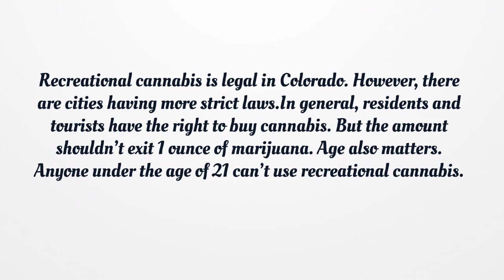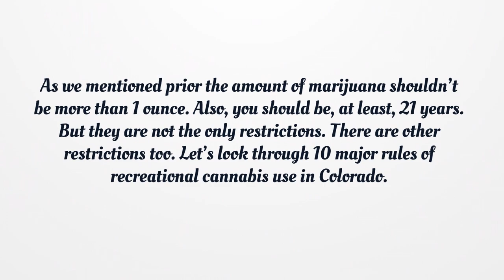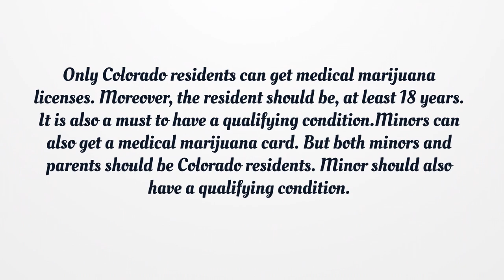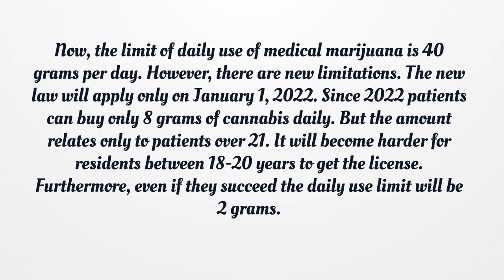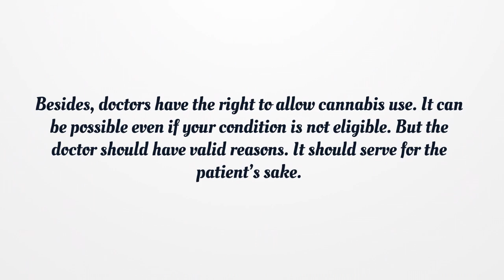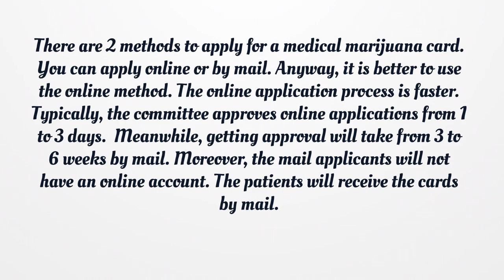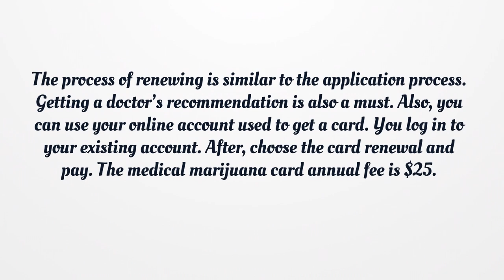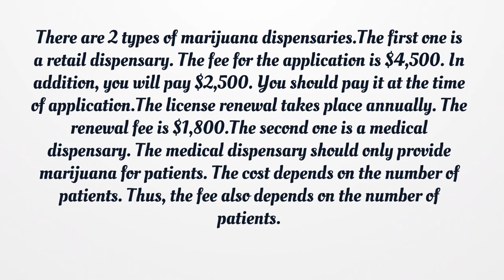Colorado Cannabis and Marijuana License - What You need to get started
If you want to get a Colorado Cannabis and Marijuana License, you should know there is no general license. Here you can find how to apply for your license.